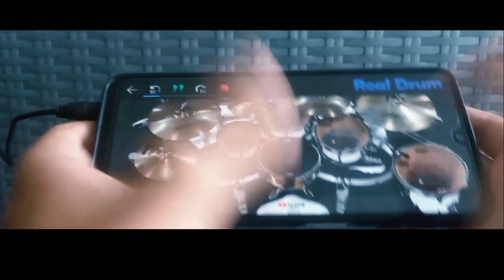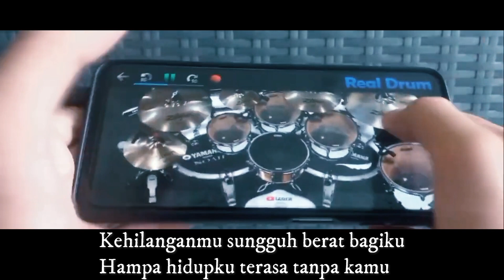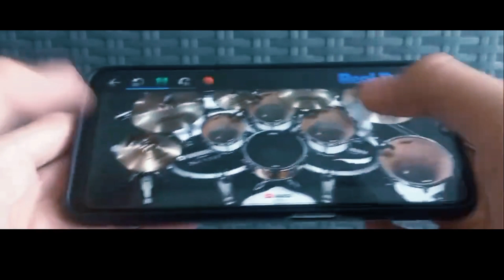Kangen Band - Kehilangan Berat Bagiku | Real Drum Cover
Bantu suport terus ya channel ini gayss

Sneck video :   puadnizar42